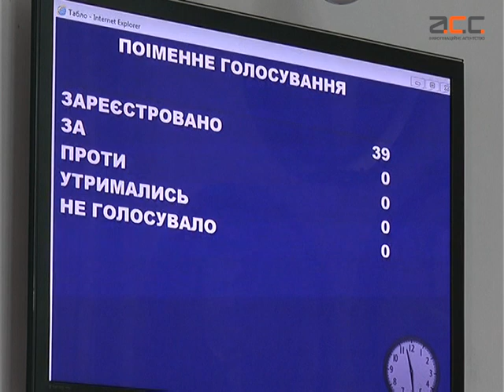Держава не має грошей на ВИШі і на студентів. Оптимізація неминуча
Кілька тисяч студентів Чернівецького державного фінансово-економічного університету страйкують у місті. Нині вони разом із ректором пікетували ратушу та увійшли до сесійної зали, щоб прохати підтримки в депутатів. Вимога єдина – скасувати розпорядження Міністерства освіти та науки про об’єднання їхнього ВИШу із  Чернівецьким національним університетом. Мовляв, це зроблено без відома викладачів і спудеїв. Намагання на сесії привести власні аргументи рішення про об’єднання представника Міністерства студенти глушили вигуками «ганьба».